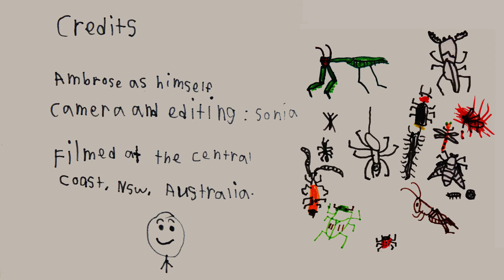AwA female Redback Spider (Latrodectus hasselti)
Take an Adventure with Ambrose to watch a Redback Spider busy in her web, and see her eyes glisten as she wraps her meal!
Apologies for the wind and traffic noise – it was a very busy street!